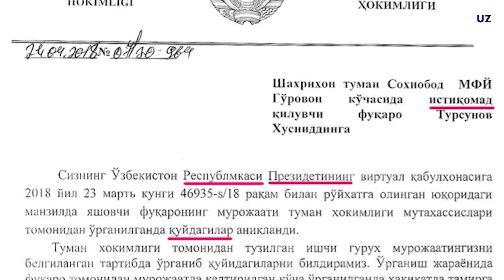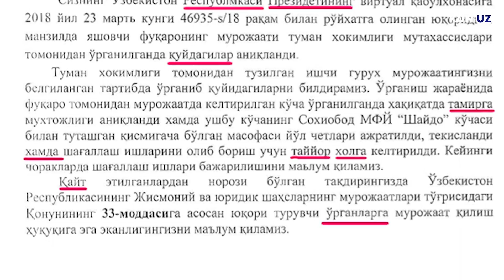TASHQI DUNYODAN UZILGAN QISHLOQ. QISHLOQDA BIR TUN